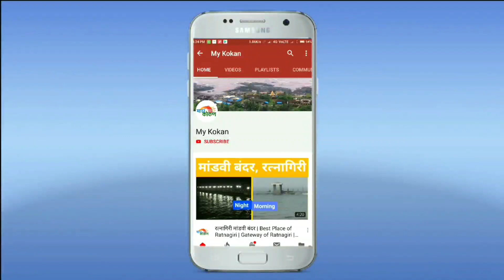उद्योग मंत्री उदय सामंत यांचं पियूष गोयल यांनी केलं भरभरून कौतुक